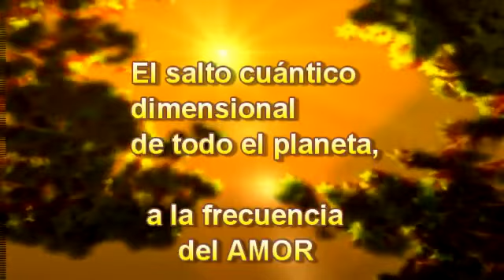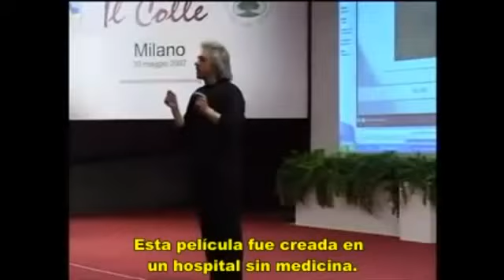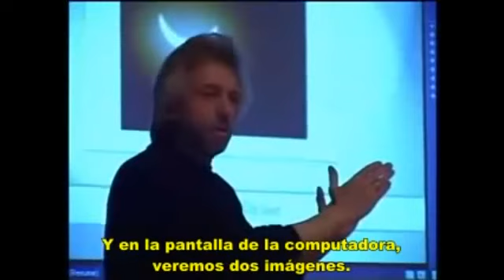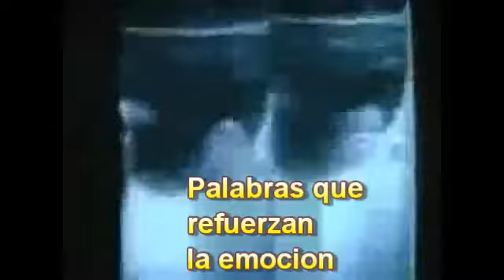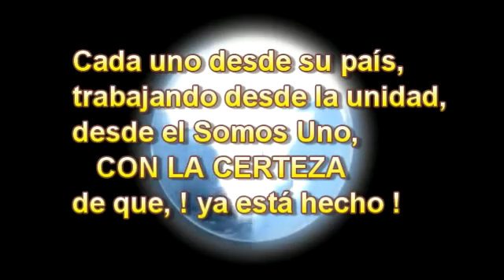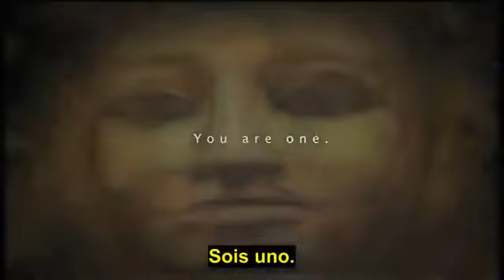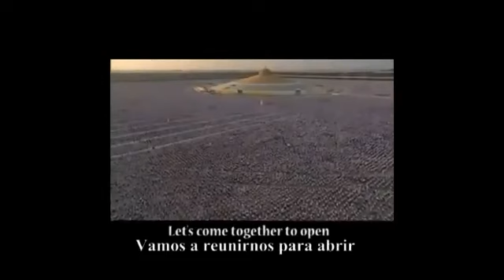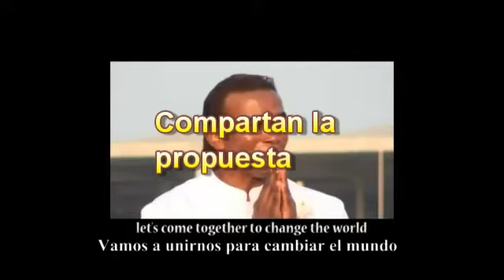A Proposta ( La Propuesta ) 12-12-2012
Veja até ao fim...